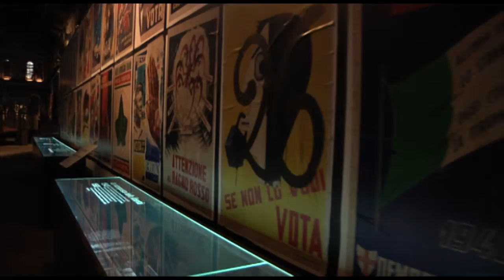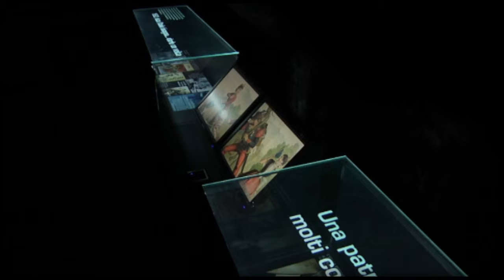fare_gli_italiani_10.mp4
Fare gli italiani - Mostra per i 150 anni della storia d'Italia, Torino.
Balaustre